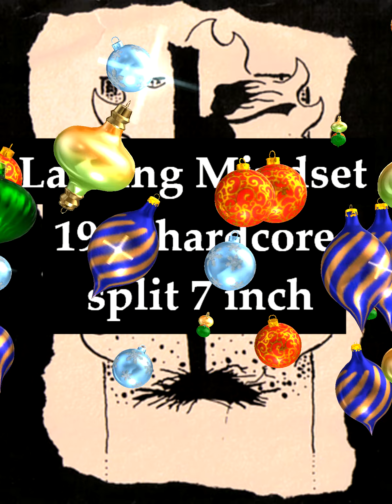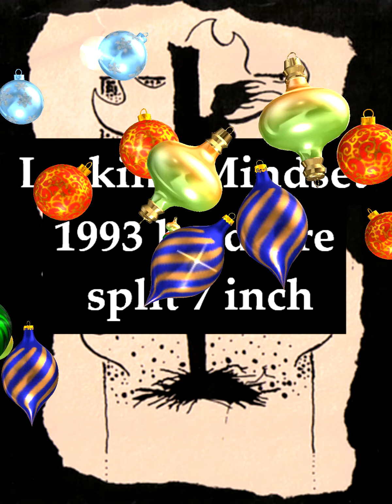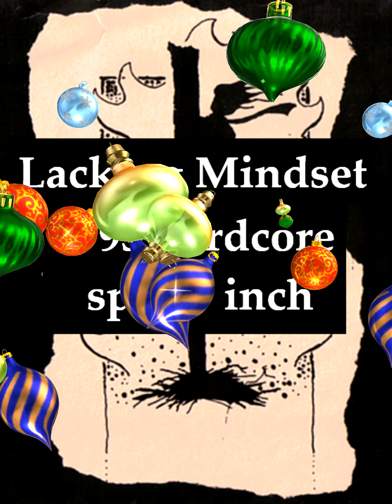VA Lacking Mindset (Compilation)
timestamps 1993 hardcore punk Lacking Mindset compilation 1. Struggle the untitled 2. Unbroken blanket 3. Honeywell mesh control 4. Groundwork ***
1. track one 0:00
2. track two 2:03
3. track three 4:39
4. track four 8:00

drezcore